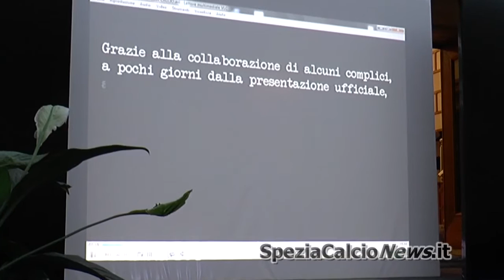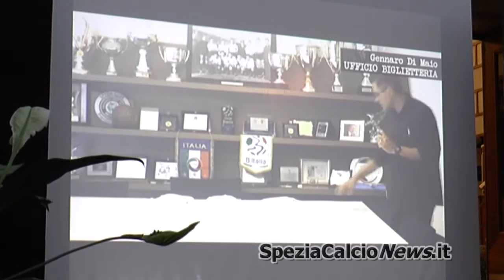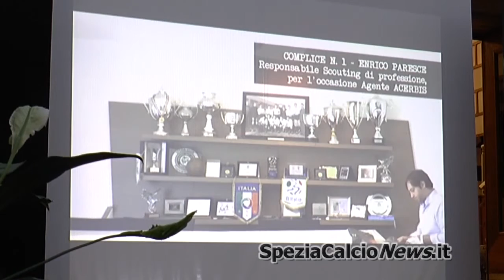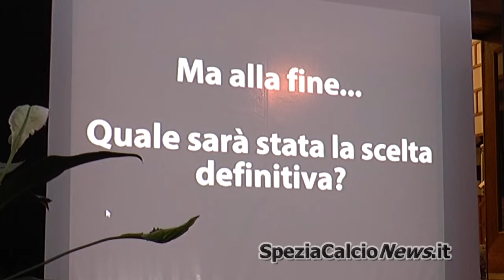Presentazione maglie 2015-2016 - 6-8-2015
Presentazione maglie 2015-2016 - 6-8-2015 - Piazza Mentana